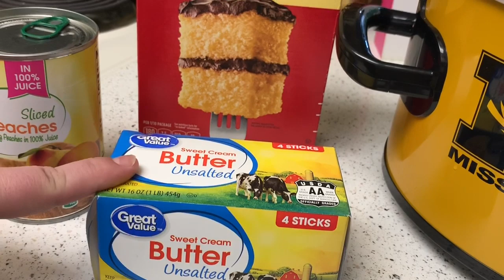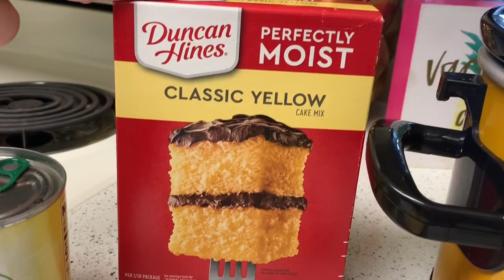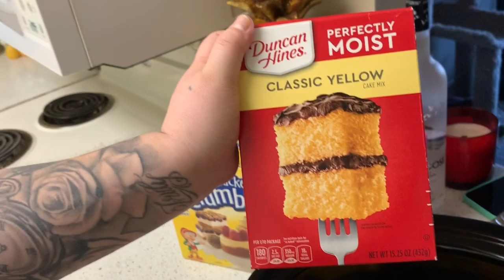3 INGREDIENT DELICIOUS CROCK POT RECIPES | MISSISSIPPI ROAST | PEACH COBBLER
Hello MY CONCHAS !!! Welcome back and take some notes cause these two recipes are easy and amazingly delicious !!!  Thank you, for the continued love and support !!!

Also Follow my Sis in Law Youtube Channel who threw it down with the recipe for the Mississippi Roast & All those have been asking about my make up in my mukbang :